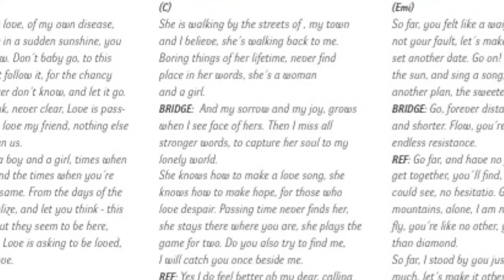Cosmetica - Streets Of...(album Mantra)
4.skladba z debutového albumu Mantra bratislavskej skupiny Cosmetica.

Cosmetica:
Ilja Miškovič - lead vocal, electric and acoustic guitar
Stanislav Kociov - drums, percussions, keyboards, vocal
Daniel Urbán - bass guitar
Branislav Kociov - electric guitar

guests: Juraj Kupec -- electric guitar / 1-9 / and acoustic guitar / 3 /, Róbert Harinok -- electric guitar / 4, 6, 8, 9 /
All songs written by Ilja Miškovič Arrangement by Stanislav Kociov
Recorded at Juraj Kupec studio BABYLON, Váhovce, Slovakia, june - december/2011.
Produced by Juraj Kupec and Cosmetica / Mixed by Juraj Kupec / Mastered at studio Babylon, Váhovce, Slovakia
Art Direction: Patrik Kelemen / Cover Painting: Kamil Irbis Inocent / Photos: Ľubomíra Petrova / English corrections: Sara Wookey, Edna Williams